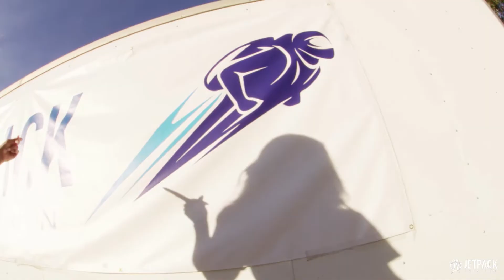Training center video with no flames